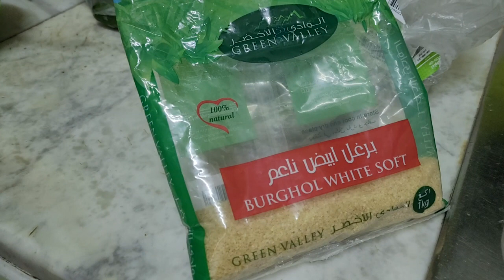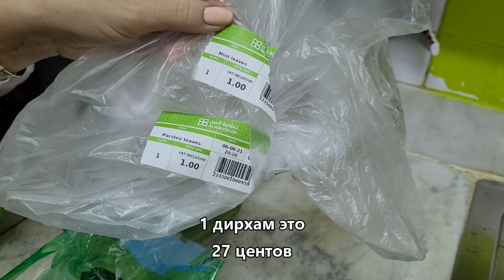АРАБСКИЙ САЛАТ ТАБУЛЕ/ГОТОВИМ В ЭМИРАТАХ/В ЖАРУ САМЫЙ ТОП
Привет! У нас все еще 49, но надеюсь, скоро мы будем радовать вас выходами из дома и новыми видео, возможно из других стран. Зато сегодня в серии ГОТОВКА в ЭМИРАТАХ прекрасно освежающий в жару салат Табуле и его ингридиенты с ценами. Не так и дорого в Эмиратах, как многие думают. Развенчаем мифы и вкусно приготовим. Пишите, какие холодные блюда в жару любите вы.
Видео про две фермы в Эмиратах